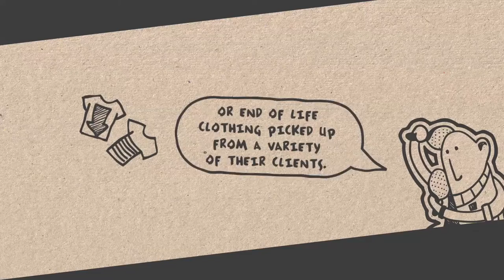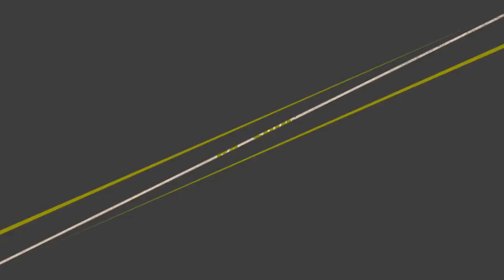ULTRADURABLE SOFTBAT OUTDOOR RACKET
CORNILLEAU was a pioneer in the development of composite (dual-injection) outdoor ping-pong rackets made of composite with the
launch of the TACTEO in 2005. Armed with this expertise, we were keen to take things a step further by teaming up with the ECO-CHARGES eco-design programme initiated by our injector partner and the company ARMOR LUX. After several years’ development, CORNILLEAU is today launching SOFTBAT, the world’s first eco-design racket.